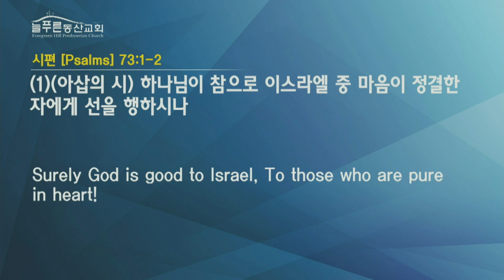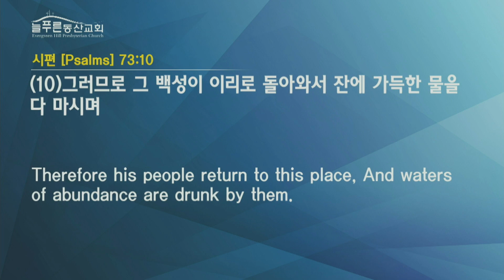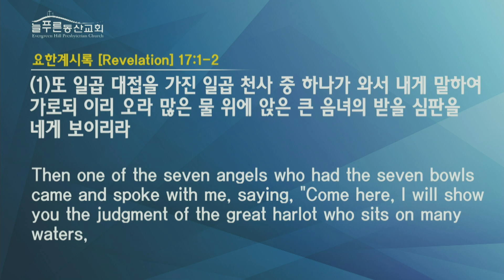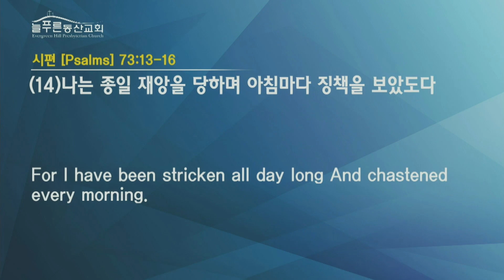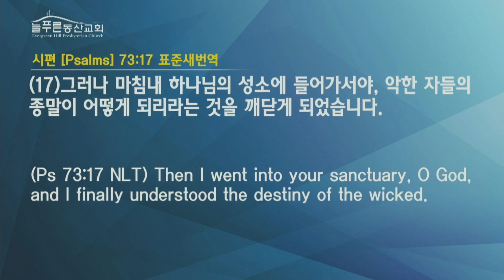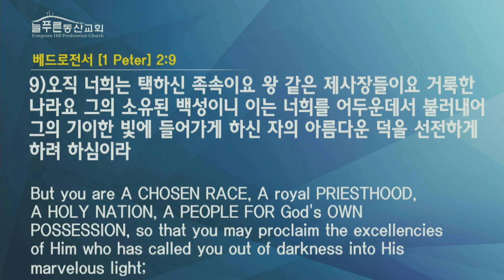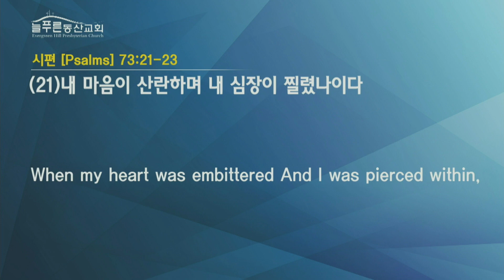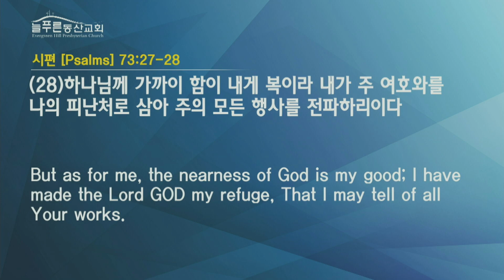121023 Sunday Until I came into the sanctuary of God